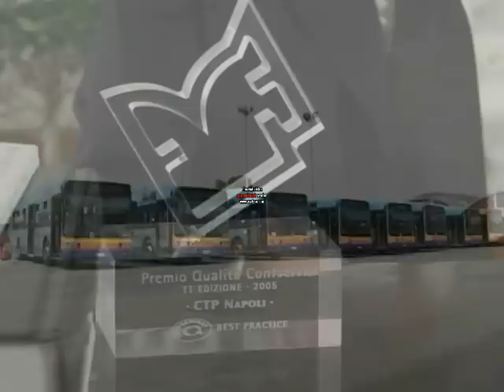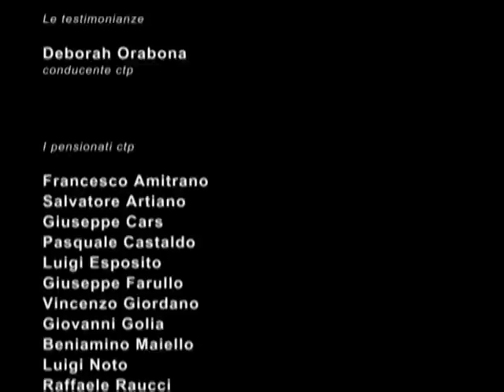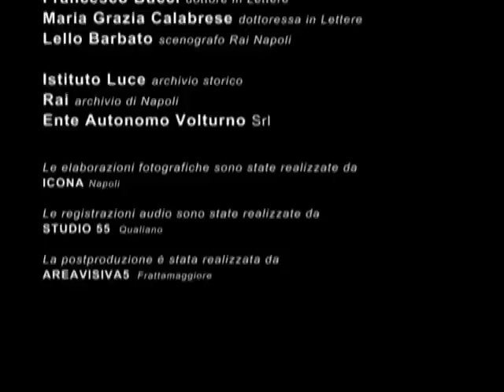Film CTP quinta parte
Il bellissimo documentario CTP girato dal regista Massimo Andrei nel 2006, in occasione dei 125 anni dell'azienda di trasporto napoletana, ed al quale ho fornito il mio piccolo contributo...